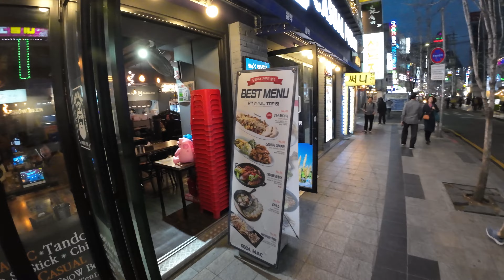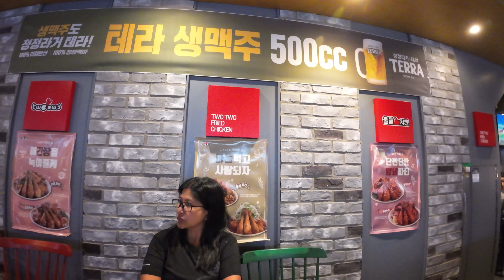Seoul's Gwang Jang Market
We visit Seoul's Gwang Jang Market as well as a few other sites. Come along as we explores Seoul and enjoy some Korean food